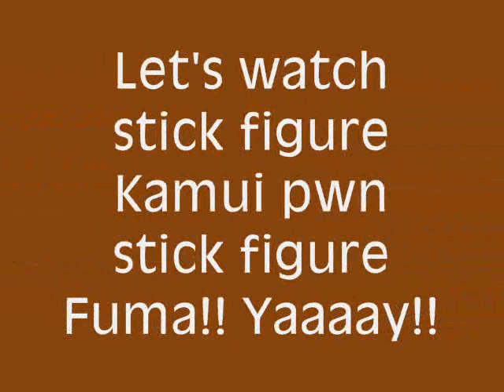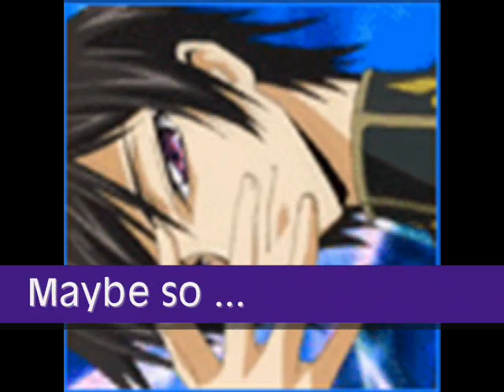Randomness:Episode 9:~So Many Hearts!~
•~♥~•READ THIS!!•~♥~•

Yes, I made it. And it's DUMB and I mean DUUUUMMMMBBB as in, could possibly make your EYES BLEED or your BRAIN EXPLODE!!! But this one has the best songs so far, imo (there's 3, I have a long opening and kick@$$ credtis ♥ ). But anywho, I hope you enjoy a little XD